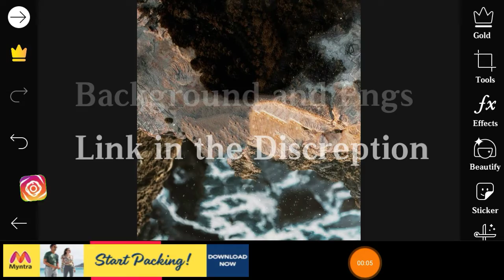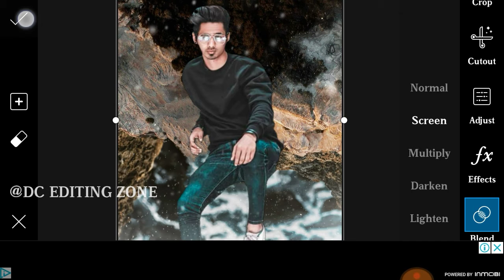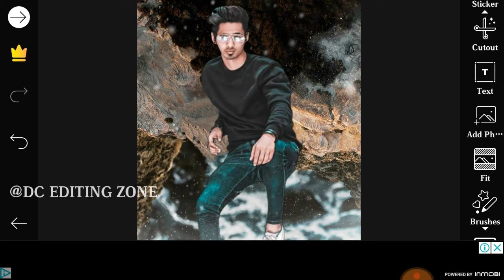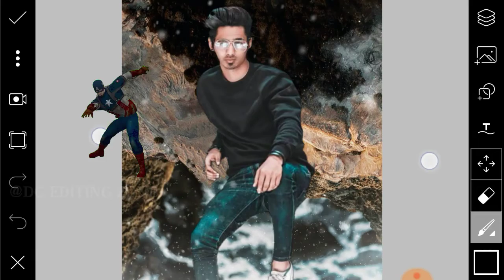Vijay Mahar New Water Concept Photo Editing Tutorial 2019 in PicsArt in Hindi DC EDITING ZONE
➡️➡️➡️➡️➡️ PicsArt & Lightroom⬅️⬅️⬅️⬅️⬅️

➡️➡️➡️➡️➡️ Vijay Mahar ⬅️⬅️⬅️⬅️⬅️

➡️➡️➡️➡️➡️ Holi Editing⬅️⬅️⬅️⬅️⬅️

➡️➡️➡️➡️➡️ Taukeer Editz ⬅️⬅️⬅️⬅️⬅️

➡️➡️➡️➡️➡️ Prateek Pardeshi ⬅️⬅️⬅️⬅️⬅️

➡️➡️➡️➡️➡️Sony Jackson ⬅️⬅️⬅️⬅️⬅️

➡️➡️➡️➡️➡️ Dolan Das ⬅️⬅️⬅️⬅️⬅️

➡️➡️➡️➡️➡️ Shivratri Editing ⬅️⬅️⬅️⬅️⬅️

➡️➡️➡️➡️➡️ Manipulation Editing ⬅️⬅️⬅️⬅️⬅️

➡️➡️➡️➡️➡️ Mobile photography ⬅️⬅️⬅️⬅️⬅️

➡️➡️➡️➡️➡️Facebook ID ⬅️⬅️⬅️⬅️⬅️

1) ➡️➡️➡️➡️➡️ PicsArt Aap ⬅️⬅️⬅️⬅️⬅️

2) ➡️➡️➡️➡️ Lightroom Aap ⬅️⬅️⬅️⬅️⬅️

3) ➡️➡️➡️➡️Autodesk sketch book⬅️⬅️⬅️⬅️

4) ➡️➡️➡️➡️Touch retouch Aap ⬅️⬅️⬅️⬅️

5) ➡️➡️➡️➡️➡️ Infinite Design ⬅️⬅️⬅️⬅️⬅️

6) ➡️➡️➡️➡️➡️ Snapseed ⬅️⬅️⬅️⬅️⬅️

➡️➡️➡️➡️➡️➡️➡️Note :-⬅️⬅️⬅️⬅️⬅️⬅️⬅️

2019